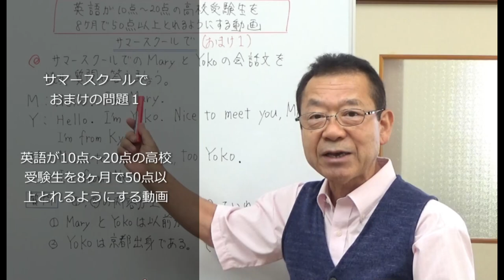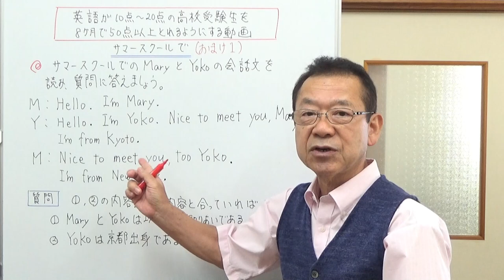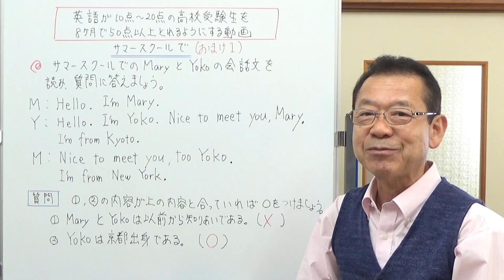サマースクールで（おまけの問題１） 英語が10点～20点の高校受験生を8ヶ月で50点以上とれるようにする動画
超簡単な英語の会話文を読んで問題を解いてみました。